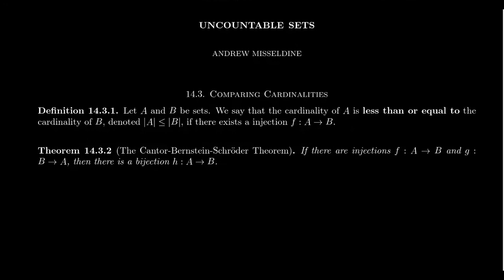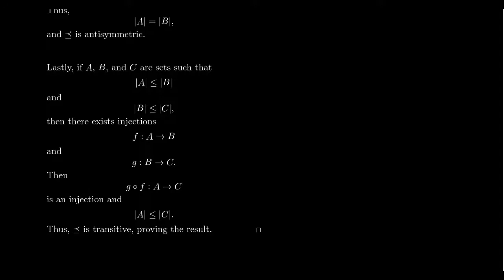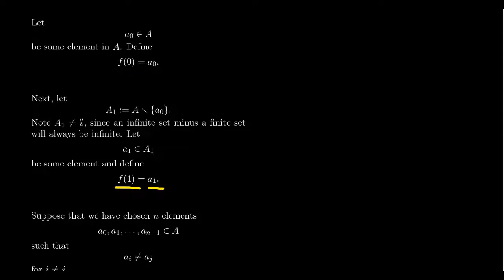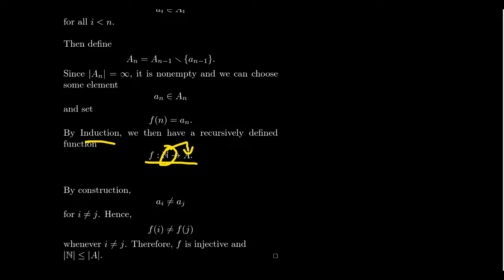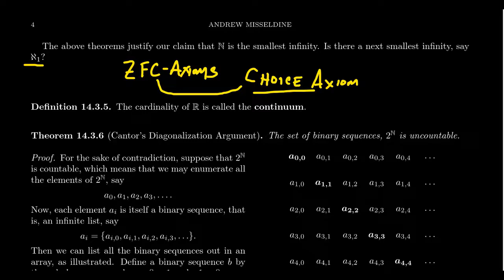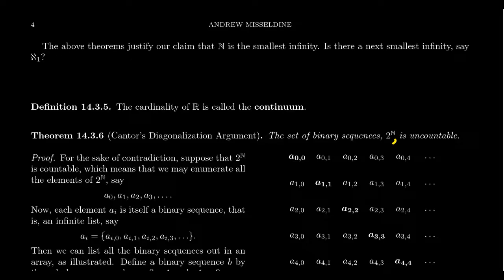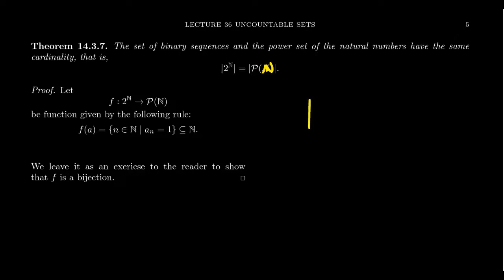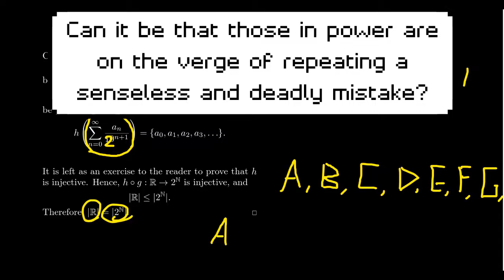Uncountable Sets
In this video, we discuss the notion of uncountable sets, with special emphasis on the continuum. We prove that the set of real numbers, the power set of the natural numbers, and the set of binary sequences all have the same cardinality. We discuss how to compare infinite cardinalities and how this problems relates to the ZFC set theory axioms and the Continuum Hypothesis.

This is lecture 36 of the lecture series offered by Dr. Andrew Misseldine for the course Math 3120 - Transition to Advanced Mathematics at Southern Utah University. A transcript of this lecture can be found at Dr. Misseldine's

This lecture is based upon Sections 14.3, 14.4 of Book of Proof by Richard Hammack, from the corresponding sections of A Transition to Advanced Mathematics by Darrin Doud and Pace P. Nielsen, and from Dr. Misseldine's own notes. Please post any questions you might have below in the comment field and Dr. Misseldine (or other commenters) can answer them for you.